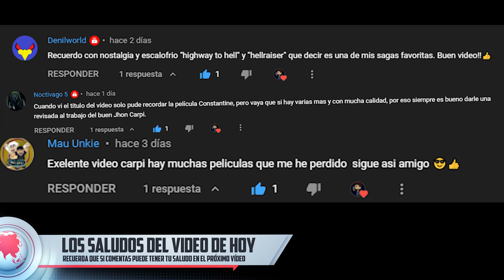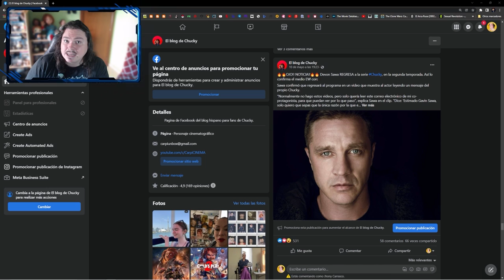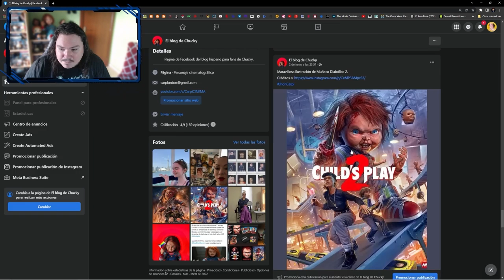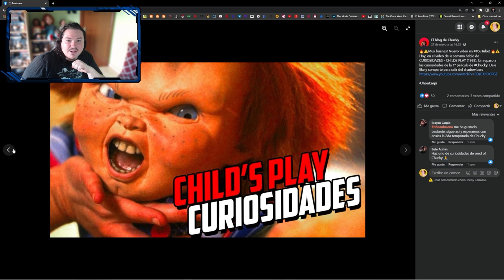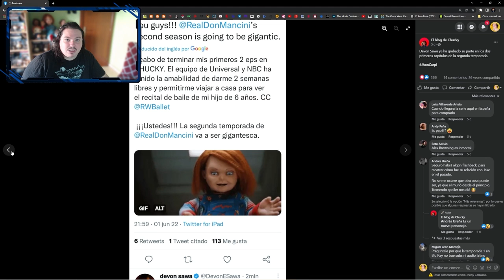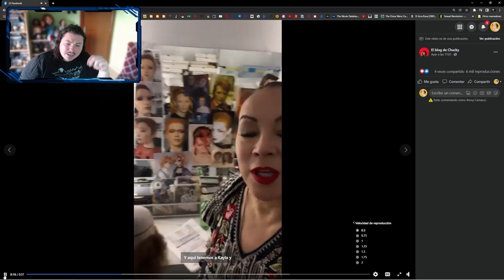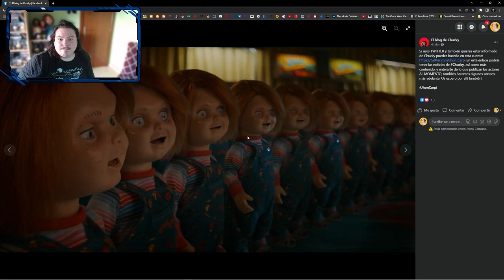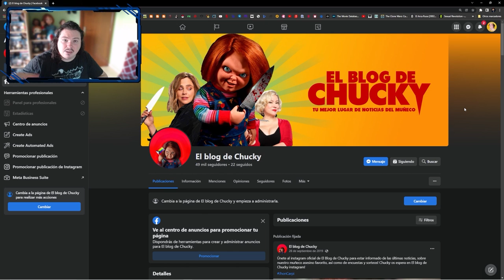TODAS las ÚLTIMAS NOVEDADES de la serie CHUCKY y TEORÍAS.